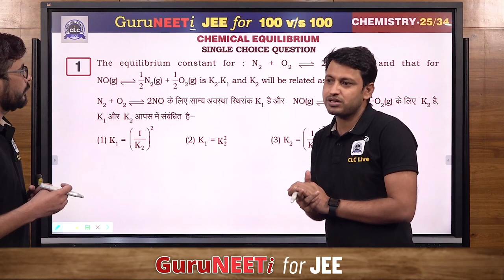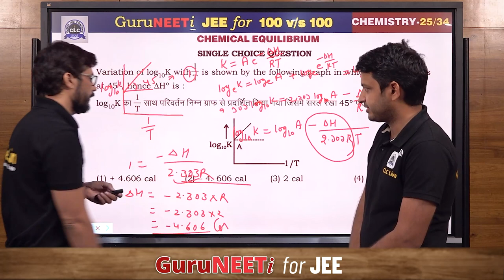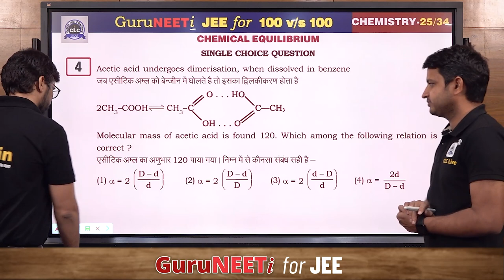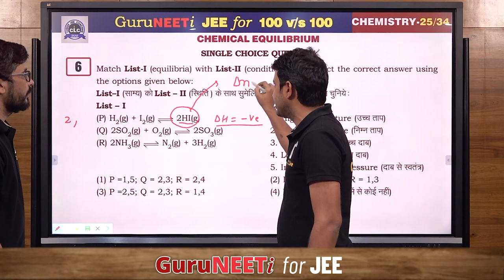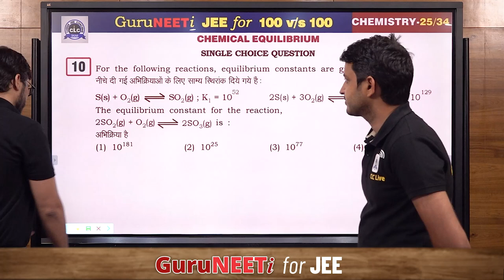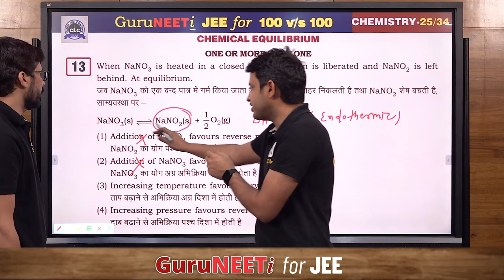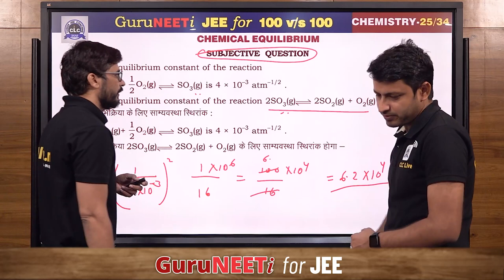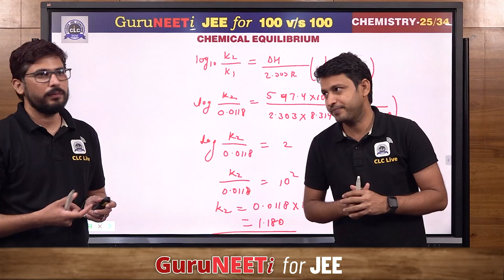25/34 Chemical Equilibrium || Chemistry || GuruNEETi for JEE || 100vs100 || CLC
25/34 Chemical Equilibrium (Chemistry)

Solution by : Dayal Sir & O P Sir